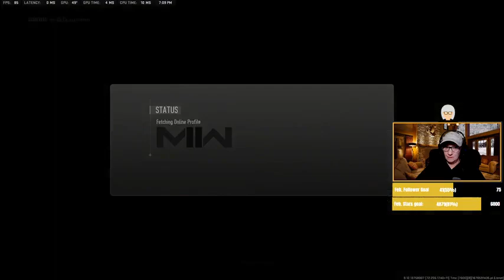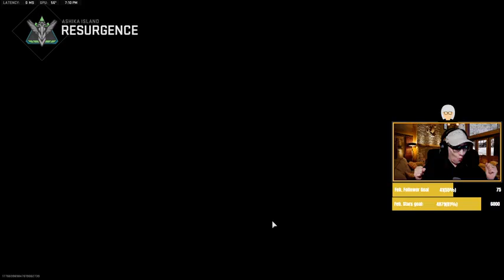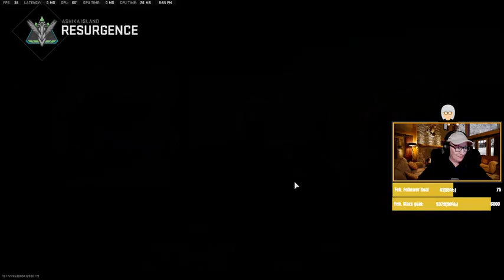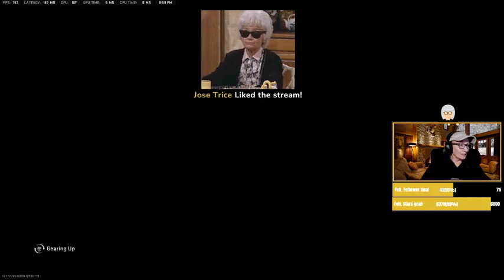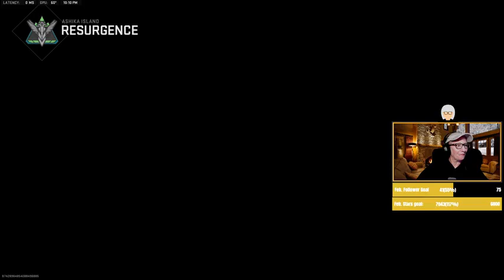LIVE🔴 | FORTINE | Let's do a few rounds, BRO'S EP14